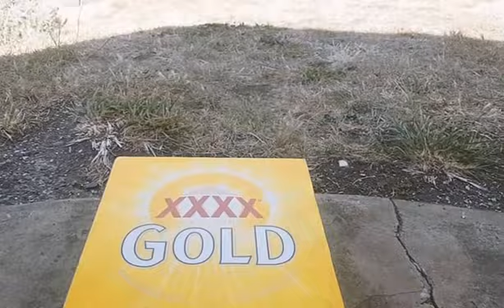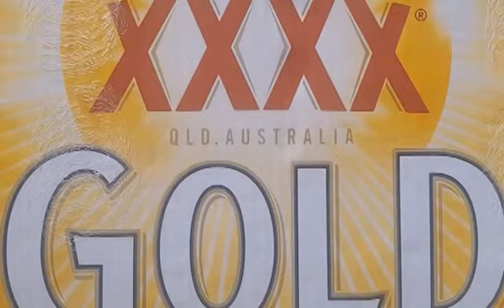XXXX Go(L)d Remix - Terra X Huon Collidge Ft. Remarcable MC, Bryce Parker (Official Music Video)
Hot new remix to the single 'XXXX Go(L)d', featured on Terra and Huon's new Groundhog Days album. Directed by Bailey Jackson and Will Joseph and edited by Cyrus Vincent.